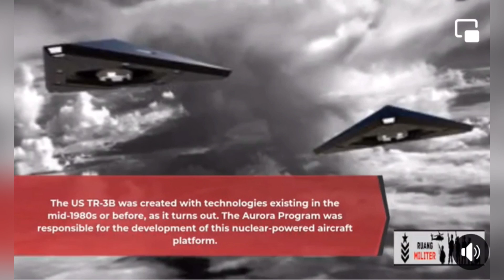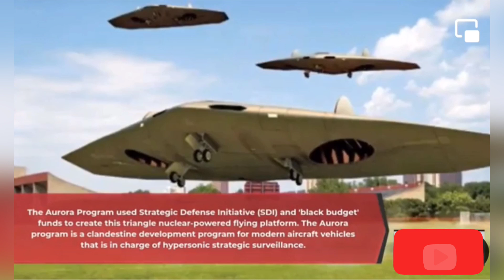Antigravity is not mystery.from Nikola Tesla to modern scientists it’s always still nature principle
See more about us TR 3b anti gravity platform even  how it’s similar  to the others  and some nature principles that makes them happen